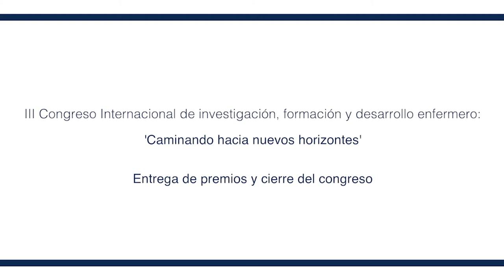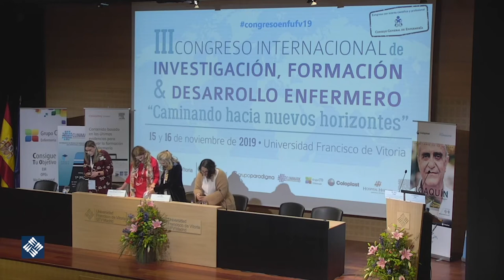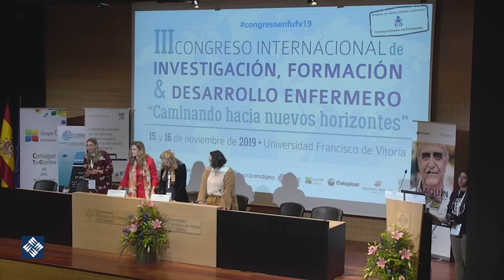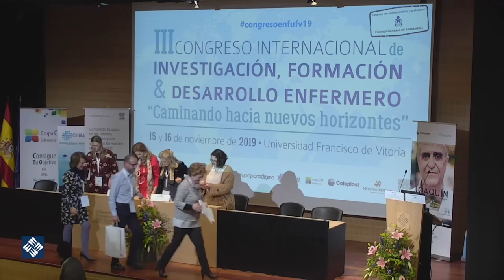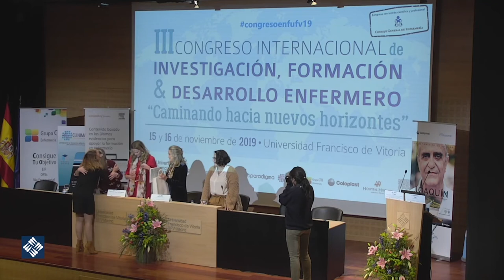Entrega de premios y cierre del Congreso